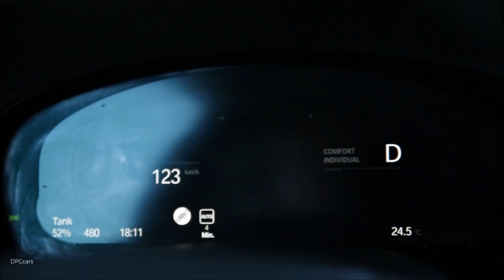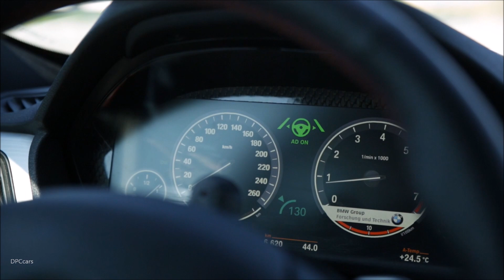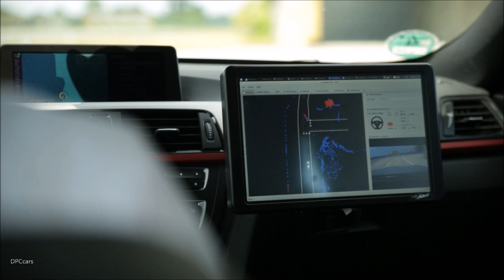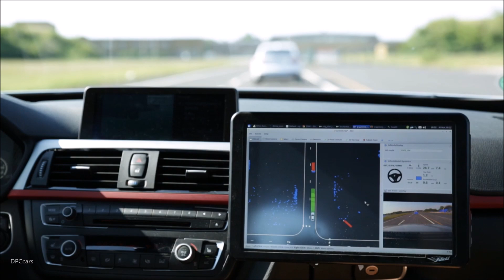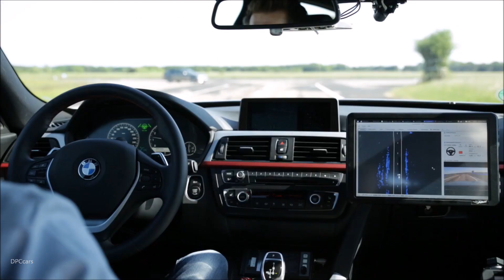BMW Autonomous Self Driving Explained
Personal mobility and its industrial application are on the brink of a technological quantum leap. The car and the technologies that make it tick are set to change more in the next 10 years than they have in the past 30 combined. The BMW Group and its partners are working together on standards, platforms and a backend for the future of automated self driving and would be delighted to welcome new partners into their alliance at any time.